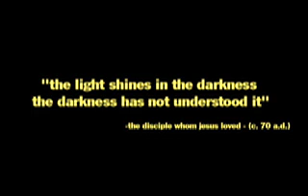Underground Wavelength Episode 2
Underground Wavelength Episode 2.  Poetry in motion.